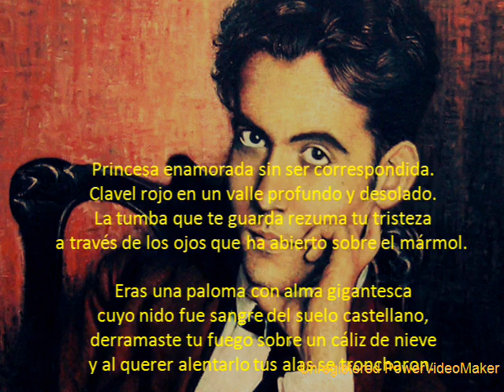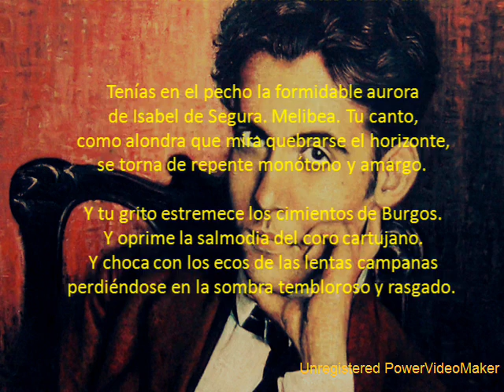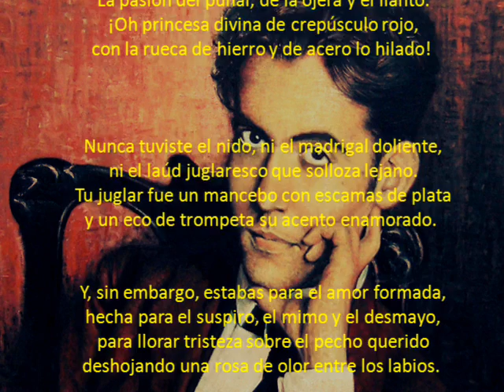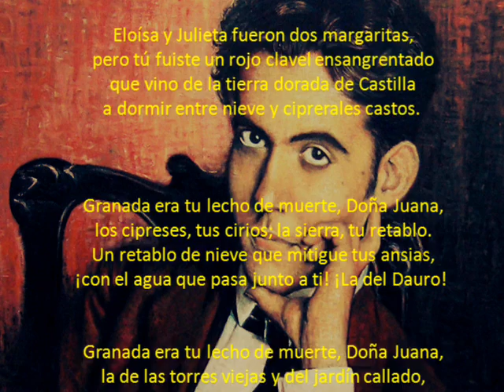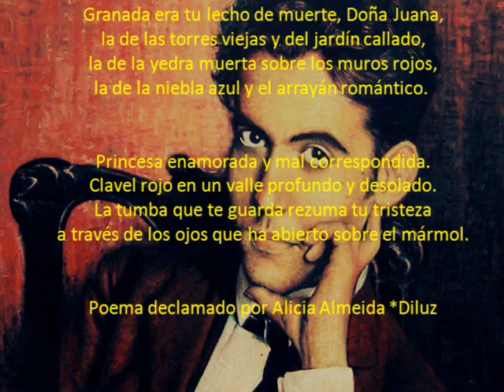POEMA A JUANA LA LOCA de DE FERICO GARCÍA LORGA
Poema de DE FERICO GARCÍA LORGA-declamado por Alicia Almeida *Diluz